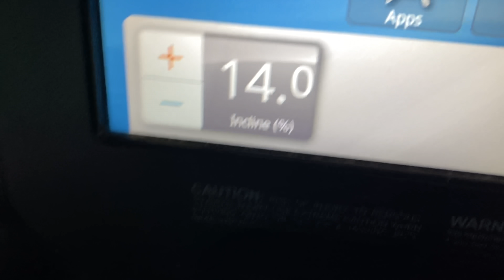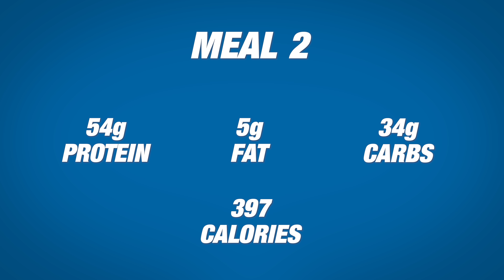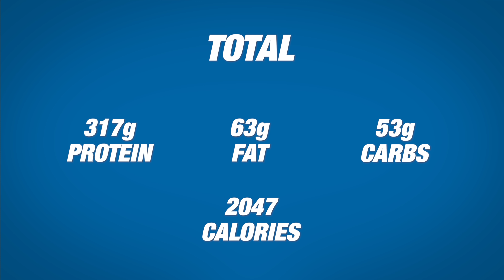Full Day of Eating on Prep - 1 Week Out | George Peterson | 2,047 Calories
This video shows you the dedication required to compete in bodybuilding at this level. George Peterson is in his final week of prep before the 2020 Tampa Pro. The goal is to lose whatever fat George has left on his body. It's brutal. For those of you that follow George you would know that he WON the Tampa Pro a week after this video was shot. Congrats to George, he's got a BIG future in the sport and we look forward to working with him again.